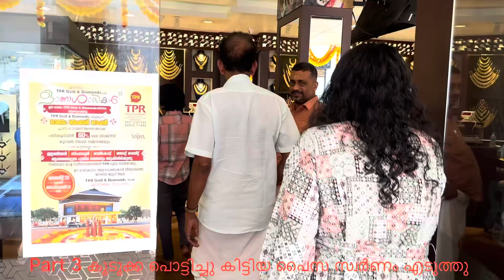🙀പിള്ളേരെ 🙀😭ഇങ്ങനെ ആണോ വളർത്തുന്ന പെങ്ങളോട് ഇങ്ങനെ ചെയ്യുമോ ഒന്നൊന്നര gift ആയി ഇങ്ങനെ അച്ഛൻ 🙀🙀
ഇതുപോലുള്ള ആങ്ങളെയെ നിങ്ങൾക്ക് കിട്ടുമോ 😳💕❤️❤️അതിനൊരു ഭാഗ്യം കൂടി വേണം reelsinstagram instagram love reelsvideo #gifts gift sister brother family viralvideos